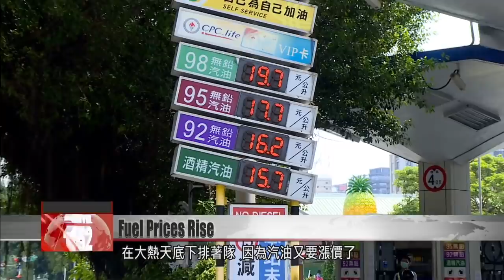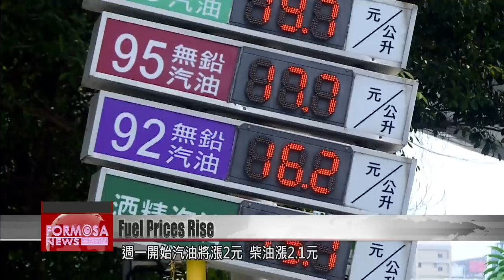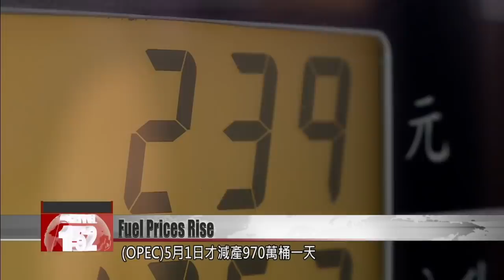Gasoline and diesel prices to rise Sunday midnight in their biggest leap in eight years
Local fuel prices have been greatly fluctuating amid the COVID-19 pandemic. After gasoline prices fell to 1999 levels two weeks ago, they''ll soon be up again in their biggest jump in eight years. The reason? Some countries are considering ending their lockdowns, causing an increase in demand for crude oil. Starting Sunday midnight, a liter of gasoline and diesel will rise by NT$2 and NT$2.2, respectively. A liter of 92 unleaded will rise to NT$18.2 while 95 unleaded will rise to NT$19.7 and 98 unleaded gasoline will increase to NT$21.7. Premium diesel will cost NT$15.4.

On Sunday, cars drove one after another into this self-service gas station and drivers lined up in the hot weather to fill up their tanks. The reason? Fuel prices will rise on Sunday midnight. Gasoline prices on average will rise by NT$2, diesel prices will rise NT$2. The adjusted prices mean that a liter of 92 unleaded will stand at NT$18.2, 95 unleaded will stand at NT$19.7 and 98 unleaded gasoline will rise above the NT$20 mark at NT21.7. A liter of premium diesel will rise to NT$15.4. The magnitude of the price increases is the largest in the last eight years.

Taxi drivers are sighing. It’s now more expensive to fill up their petrol tanks than buy a bento lunchbox. But any hopes that fuel prices won’t continue to soar upwards maybe just wishful thinking. The main reason for all this is that the spread of the global pandemic is slowing and many countries are making plans to ease their lockdowns. Demand for crude oil is increasing and international oil prices have been rising for two weeks continuously. Local fuel prices are now following suit.

Voice of Liang Chi-yuan
Energy Expert
On Friday, prices had already reverted to US$30.86 per barrel. The main reason for this increase in Brent Crude is demand, which has increased compared with the previous week or the last few weeks. OPEC had also just reduced production on May 1 by 9.7 million barrels a day. It is this supply-and-demand factor that has caused a rebound in oil prices. They are likely to reach US$40 a barrel by the end of the year and possibly get close to US$50 a barrel.

Experts generally expect the price of oil to continue its rise. Members of the public who don’t want to feel the financial pinch should go out and refuel straight away before prices get any steeper.